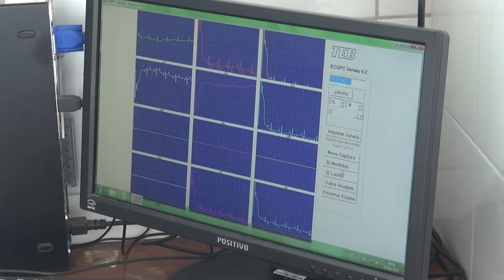VITRINE PLUS - PROJETO CÃO OBESO